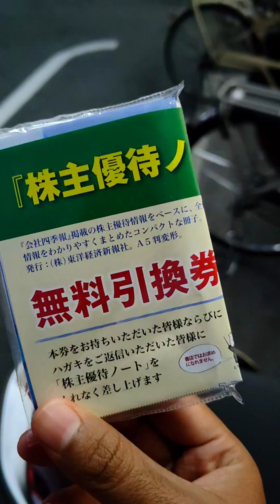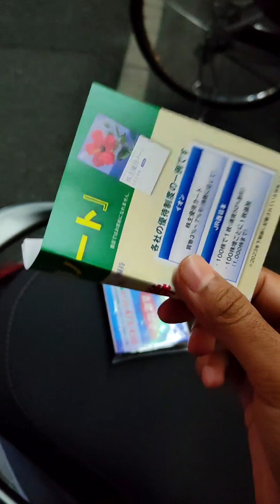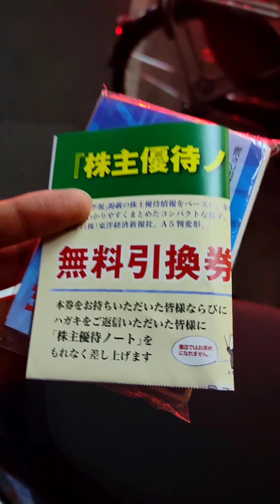Japanese distribute ads in Japan like this.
جاپان میں اشتہار بانٹنے کا طریقہ